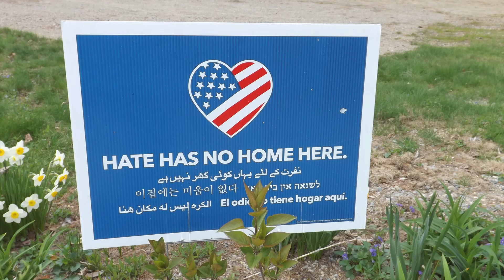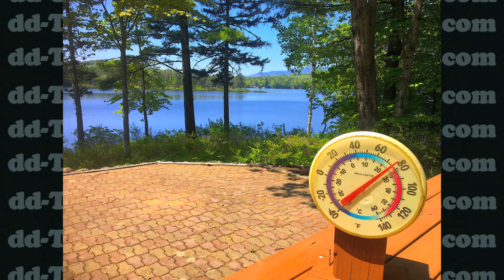MAY 2021 DOUGS PICTURES Naturalist Scenic Video, Slide Show with Music amazing floral and fauna wild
MAY 2021 DOUGS PICTURES Naturalist Scenic Video, Slide Show with Music, by Douglas K. Poor, dd-TV.com, amazing floral and fauna wild, bright, sunny, spring flowers, in every color and hue, the look of tulips, azaleas, lilies, rhododendron, petunias, pansies, pansy, wild colors, Mountain brook serene and calming - cascades streaming peacefulness, naturalist scenic video, the spirituality of loving nature, the connection of all people, places and things, all plants, animals, and atoms of the universe., Gorgeous, mountain streams, visual rapture, encircle yourself in soothing, natural meditation, with the sound of the wilderness, in the White Mountains, New Hampshire, and throughout the stunning natural world, we live in., This is meditative, natural scenic video, by Douglas K. Poor, dd-tv.com, Beautiful naturalist scenic video for soothing you. Take a tranquil break from stress, and relax to the colorful sights and sounds.